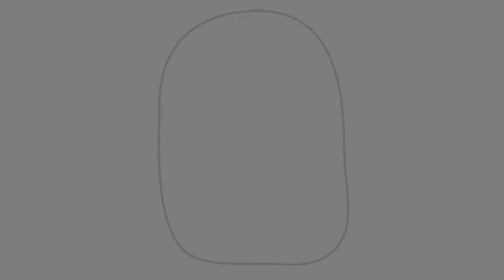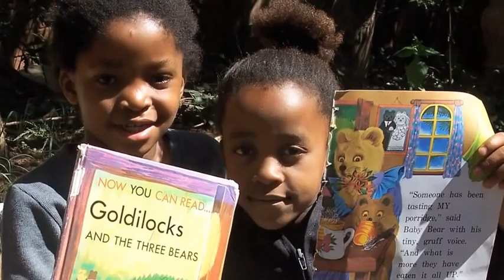Nkosi's Haven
A video to raise awareness of the work of Nkosi's Haven in South Africa